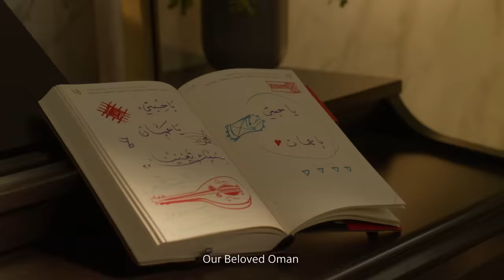يا حبتي يا عُمان إهداء بنك_مسقط بمناسبة العيد الوطني 52 المجيد!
انضم إلينا للاحتفال باليوم الوطني الـ52 لسلطنة عمان مع إهداء من بنك_مسقط، " يا حبّتي يا عُمان"!

هي أكثر من مجرد أغنية؛ إنها قصيدة للحب والوحدة والفخر التي تميز محبوبتنا أمة.

انغمس في أغنية موسيقية مفعمة بالحيوية تجسد جوهر جمال وثقافة عمان و الحب والفخر والتميز!

رسائل شكر وفخر من بنك_مسقط احتفالاً بـ اليوم_الوطني_العماني 52 بمزيج متناغم بين الحداثة والتقاليد الذي يحدد هوية عمان الفريدة.

انشروا فرحة اليوم_الوطني_العماني من خلال مشاركة هذه الأغنية المميزة مع الأصدقاء والعائلة.

كل عام وعماننا بخير !

 00:00  احتفال بنك مسقطط بالعيد الوطني 52 المجيد
 00:22  يا عمان يا نور عيني
 1:11  مالها شبيه في غواها
 2:20  كل عام وعماننا الحبيبة بخير